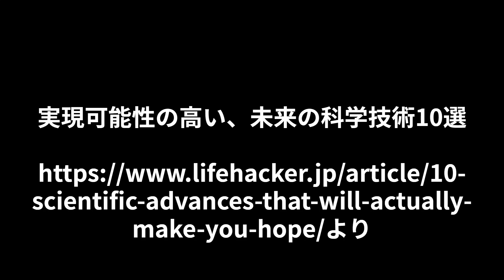DJふぉい！こんな僕を助けてください・・・レぺゼン